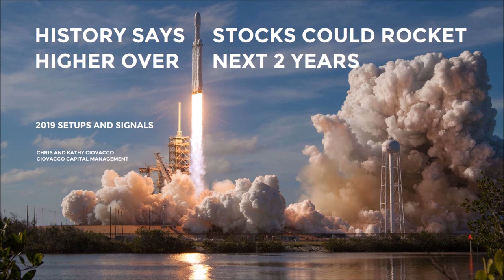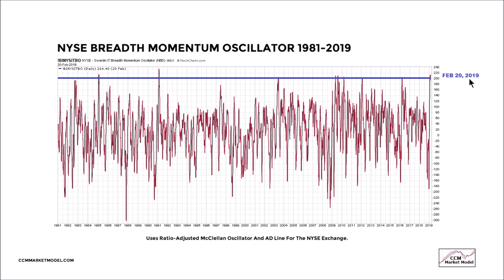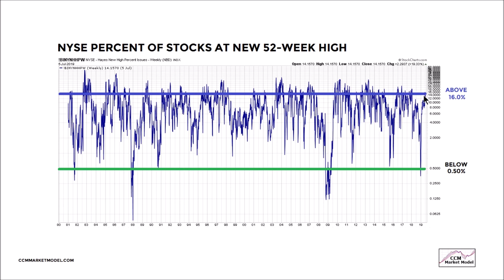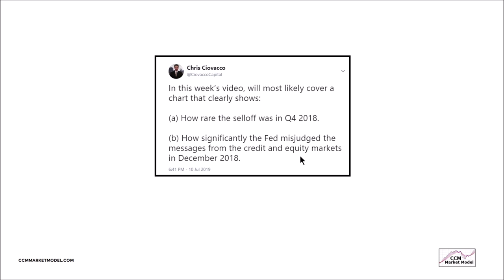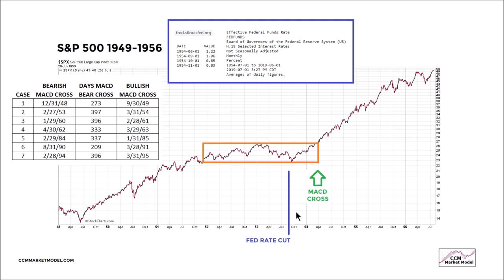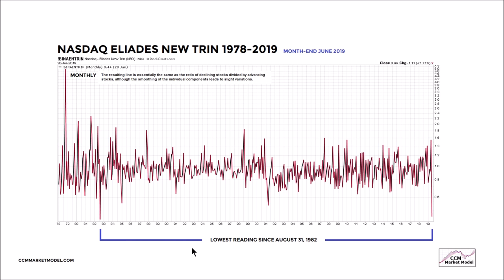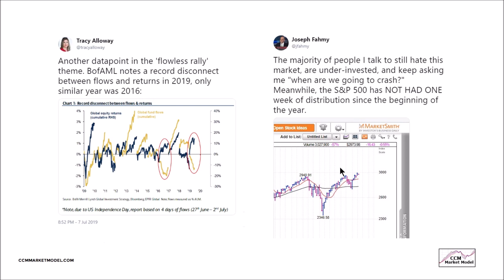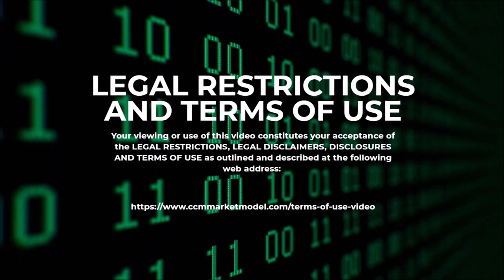Charts Say Stocks Could Rocket Higher Over Next 2 Years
What can we learn about the stock and bond markets' present-day risk/reward ratio by studying similar periods in history?  You can decide after reviewing the facts.